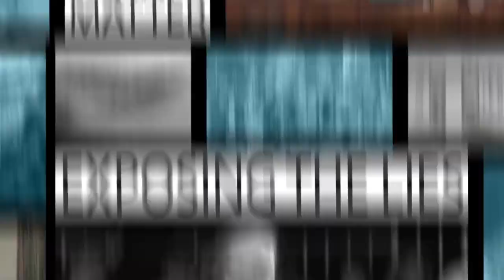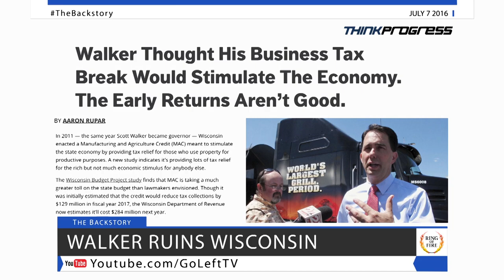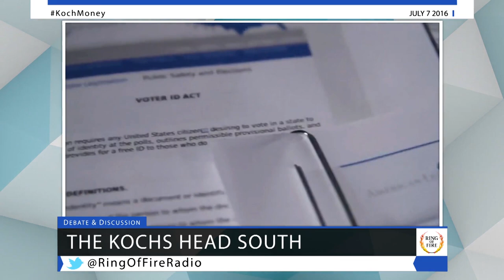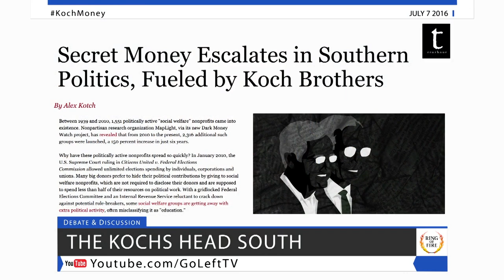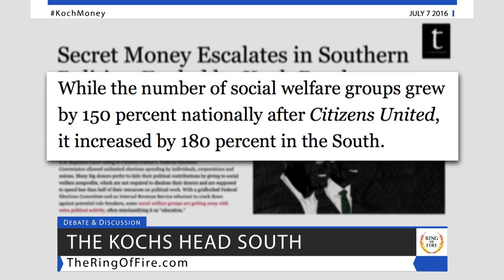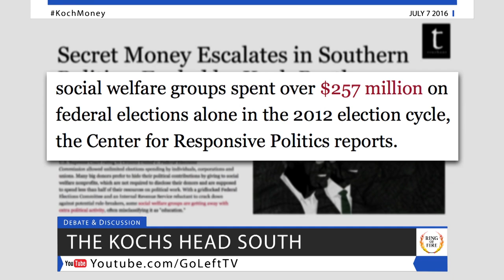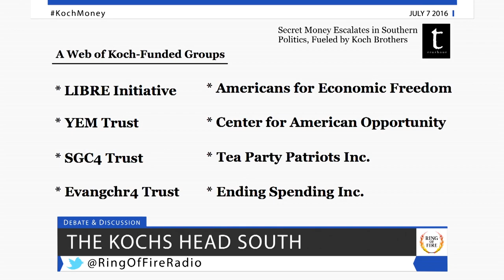Free Speech TV | Episode 315 - Kochs in the Shadows - The Ring Of Fire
A video has been released showing Louisiana police officers murdering a restrained black man, and so far we have no clear answers as to why this man was even targeted by the police…

The Koch brothers have been strangely silent in this election cycle…or have they?  They’re going to spend almost $1 billion dollars, they’re just doing it where we aren’t paying attention…

And Scott Walker can’t stop ruining the state of Wisconsin – we’ll bring you the details in tonight’s backstory…